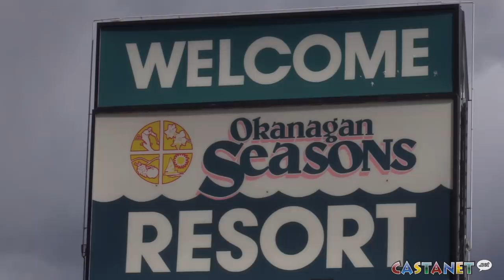Motel gross-out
Two Kamloops moms checked into Okanagan Seasons Motel with their littles one, who were competing in a cheer competition in Kelowna, when the stomach-turning incident happened.